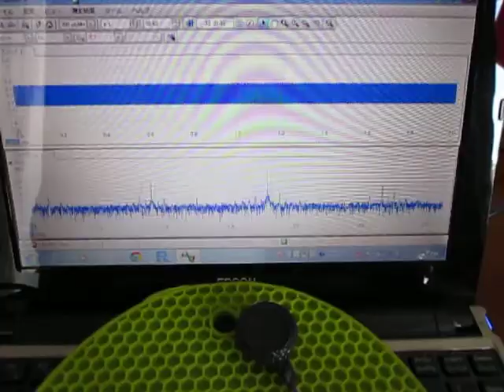超音波実験 Ultrasonic experiment